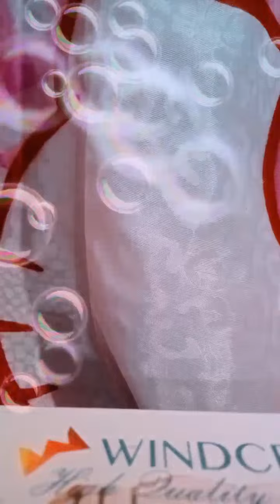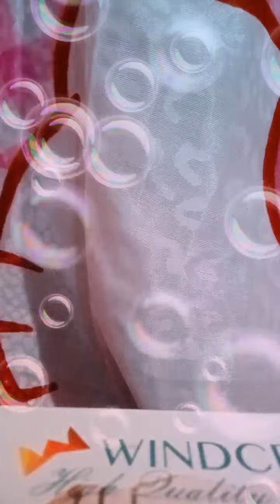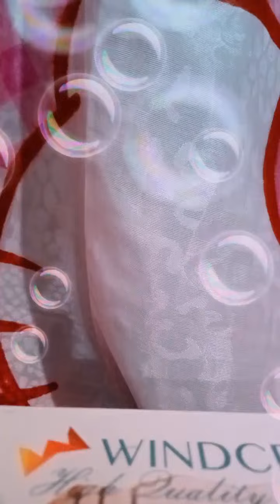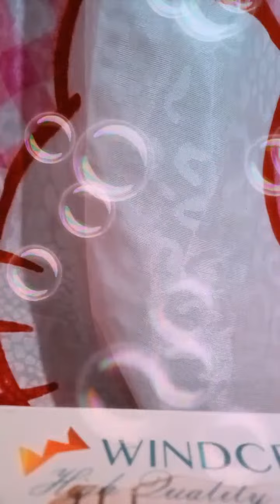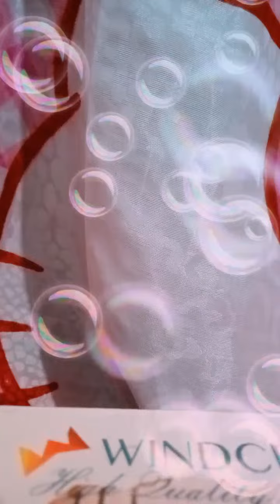Highlight 1:56:33 - 2:01:33 from Jamraliya is live! Know your worth Always choose happiness Happy We